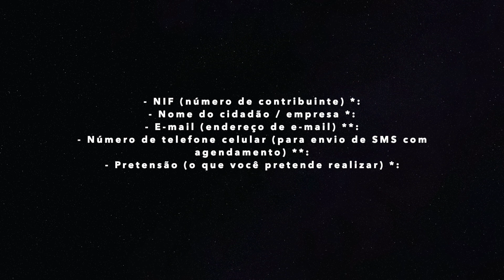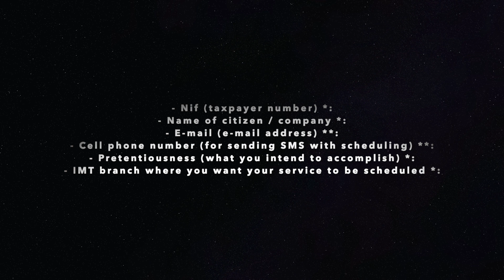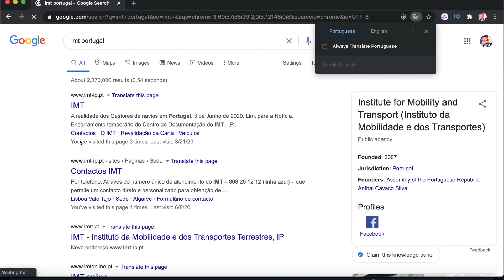GOOD NEWS IN PORTUGAL (HOUSE,PRICE,CRIMINAL,IMT)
My 236th Punjabi Vlog in Lisbon Portugal
Title -GOOD NEWS IN PORTUGAL (HOUSE,PRICE,CRIMINAL,IMT)